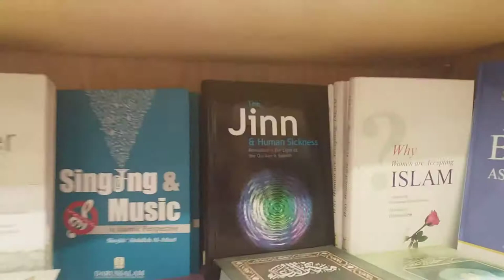Makkah Tower||Clock Tower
Makkah Tower
clock tower
makkah tower
makkah tower hotel
makkah tower construction
makkah tower clock
makkah tower inside
makkah tower lighting
makkah tower top floor
makkah tower clock size
makkah tower bijli
makkah tower market
clock tower makkah
clock tower
clock tower 3
clock tower museum
clock tower 2
clock tower ps1
clock tower mecca
clock tower game
clock tower ps2
clock tower makkah inside